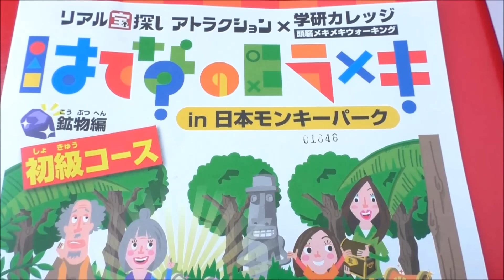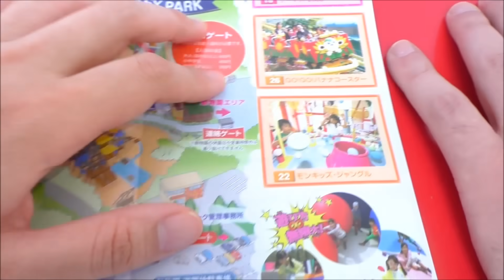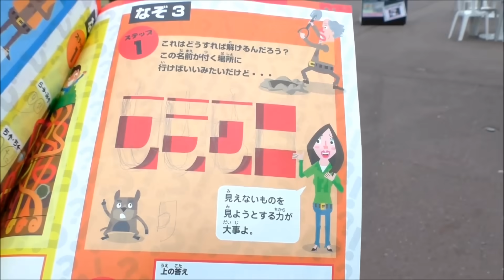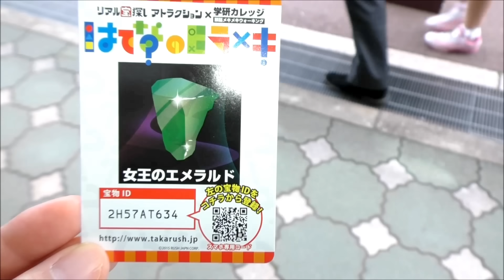★real treasure hunting★リアル宝探しアトラクション「はてなのヒラメキ」に挑戦★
日本モンキーパークに遊びに行きました♪
リアル宝探しアトラクション「はてなのヒラメキ」に挑戦♪
謎解きが難しかったけれど、宝石を見つけた時の子供達は
とっても嬉しそうでした♪